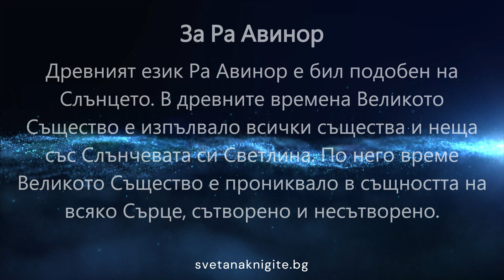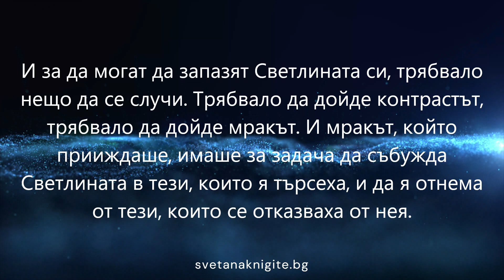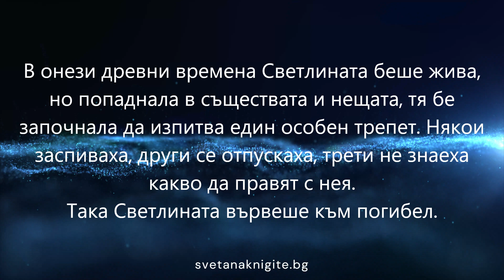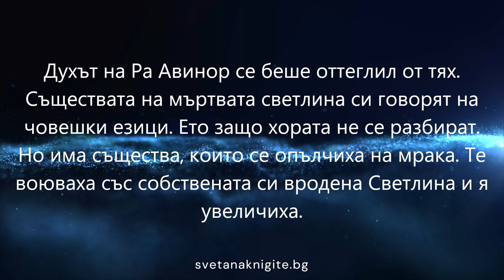Елеазар Хараш представя Ра Авинор. Из Книги на Съкровенията 01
Елеазар Хараш представя Книги на Съкровенията: Ра Авинор 01

Книги на Съкровенията, в два тома: Авалира, Аор Аваронор, Ар Хаварая, Книга на загадките, Сафа Таора, Ра Авинор, Ава Торот